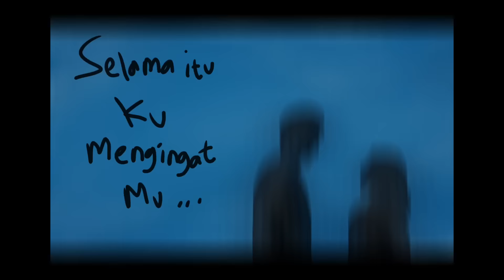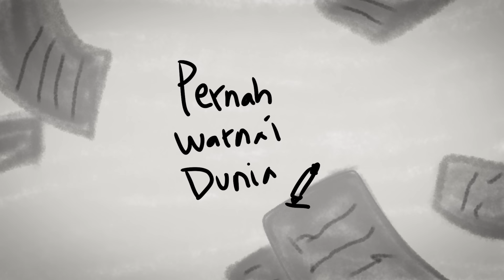Dinda Kirana - Puisi (Official Animated Lyric Video)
PUISI Production Credit

Produced by : diproduksi LDR
Music Produced by : diproduksi LDR
Song Composed by : Ardhi Nurdin
Mixed & Mastered by : Recky Risanto
Bass Player : Erick Thanos
Keys & Strings : Andrelizt
Vocal Recorded at : BIANCADIMAS Studio
Vocal arrangement & directed by : BIANCADIMAS